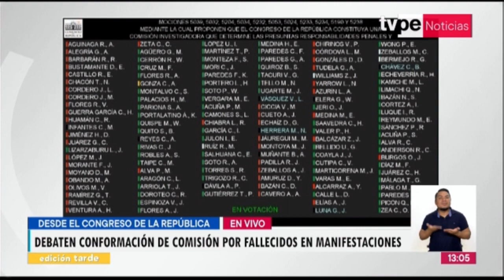Pleno del Congreso aprueba crear comisión investigadora por fallecidos en protestas